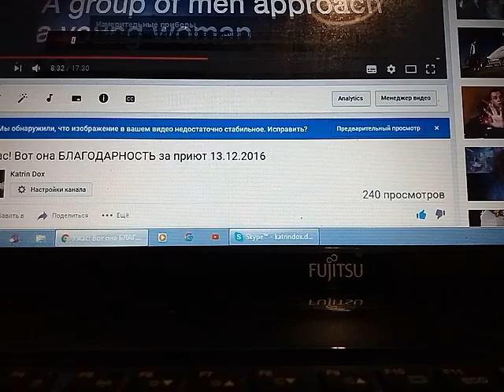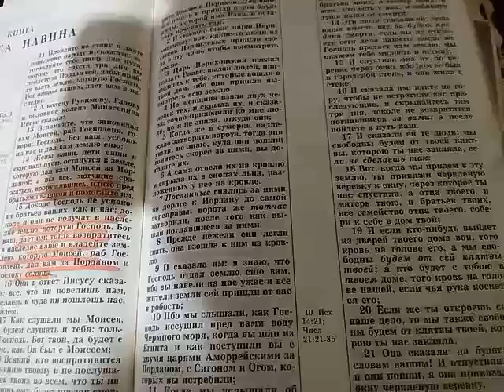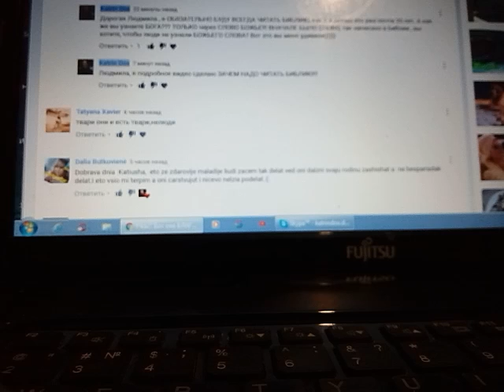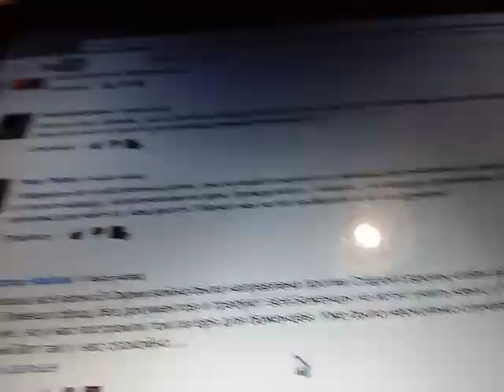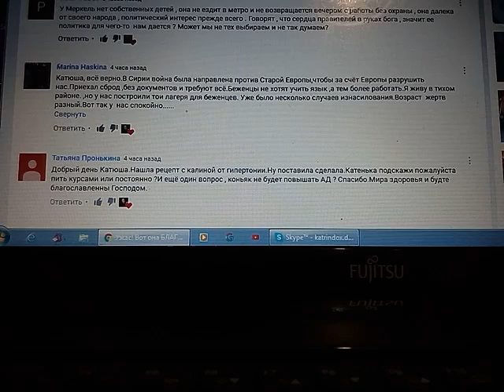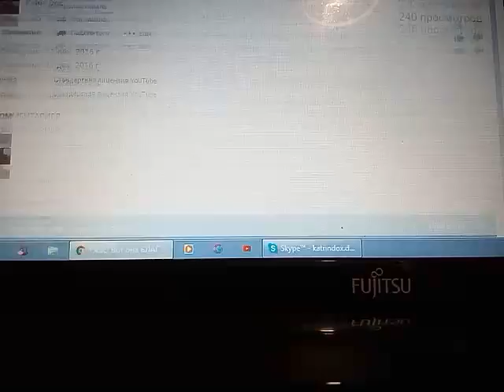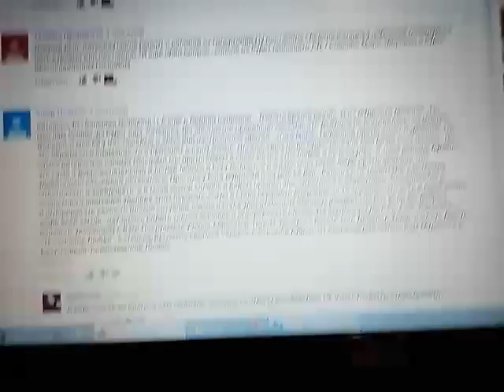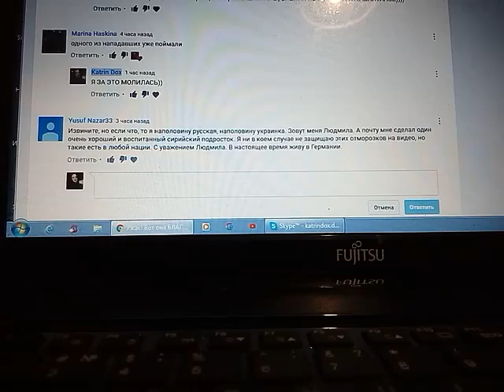Интернет -семья в эфире ОТВЕТЫ по шайтанам 13.12.2016